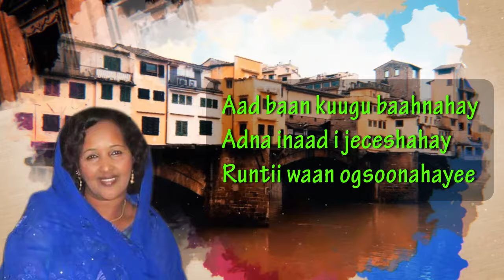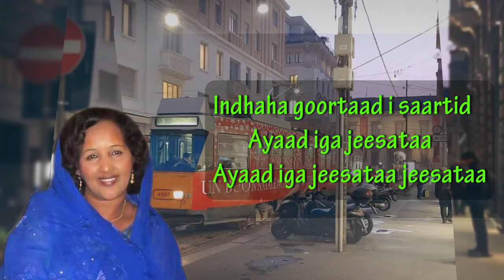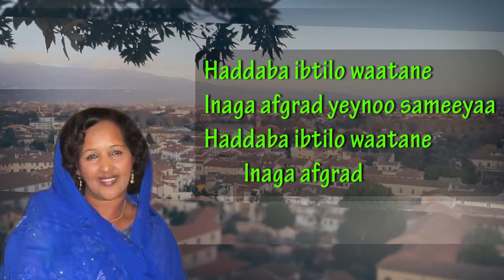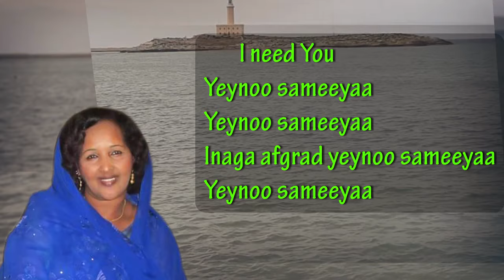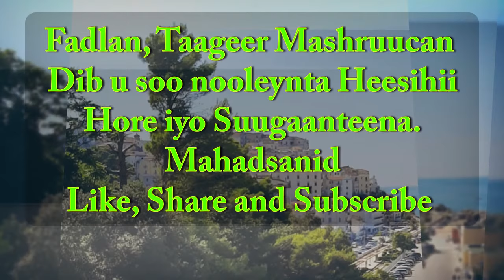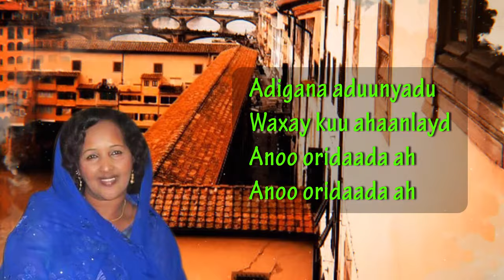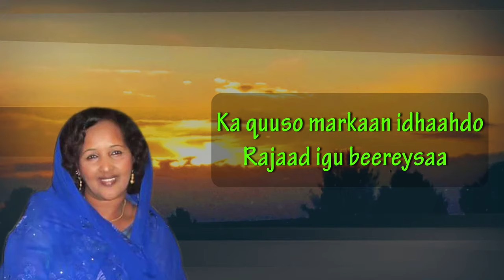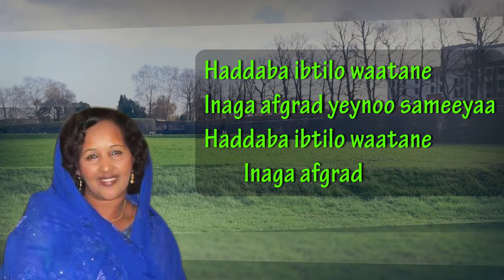SAADO CALI WARSAME/HEESTII_AFGARAD. saado_cali heestii_afgarad.